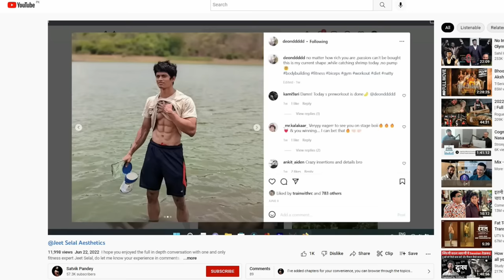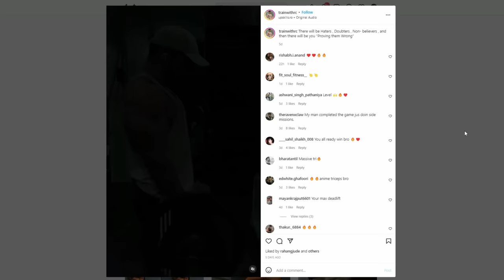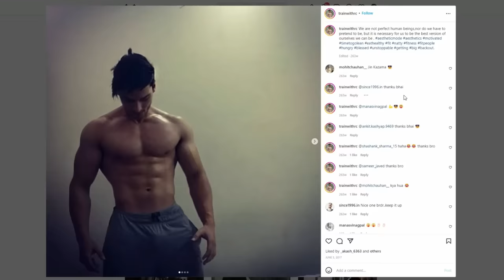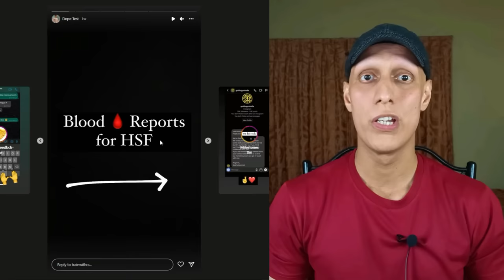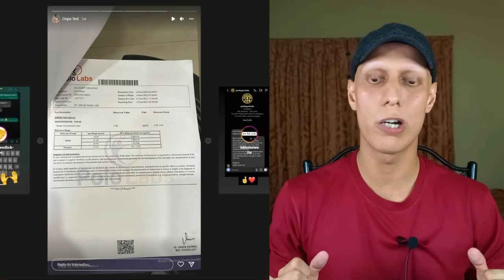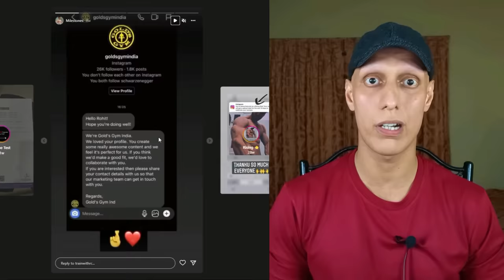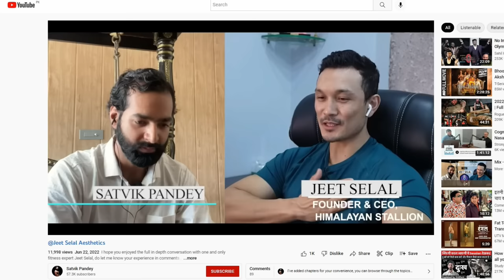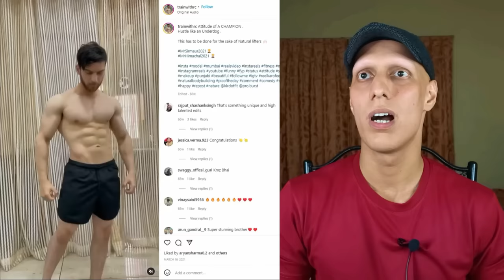Jeet Selal's Certified Labtested Natural Bodybuilder - TrainwithRC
So, here are my thoughts on TrainwithRC, who is competing in HSFExpo as a Certified Natural Bodybuilder..